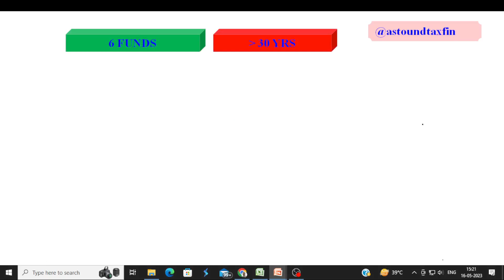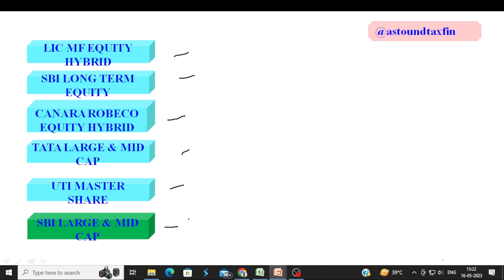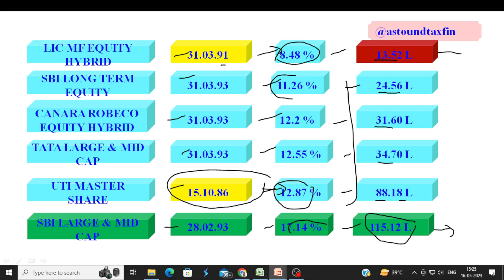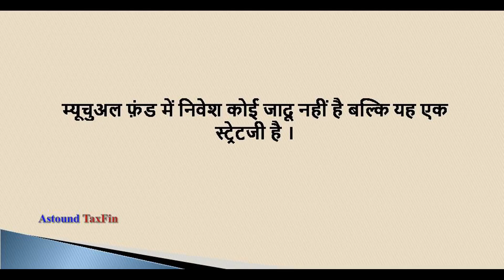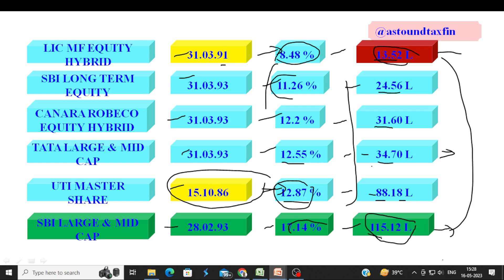कुछ Funds ऐसे भी /जो 30 वर्ष पहले launch हुये थे और उनका 30 years CAGR 17% से अधिक है /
Analysed all funds whose age is 30 yrs or more and concluded. All old is not always gold.